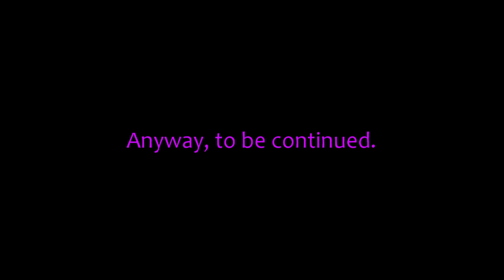~7~ Johnson takes on a Stealing Mission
In this episode, Johnson takes on a mission to steal 3 bases in 3 games. Just to be safe, he even uses time travel to make sure he can accomplish it. How long will it take?

All Aboard
Silent Partner